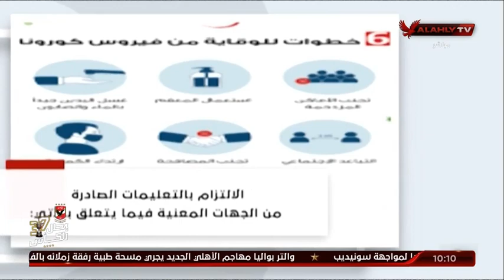فيديو جراف .. وزارة الشباب والرياضة تشدد علي تطبيق الإجراءات الاحترازية